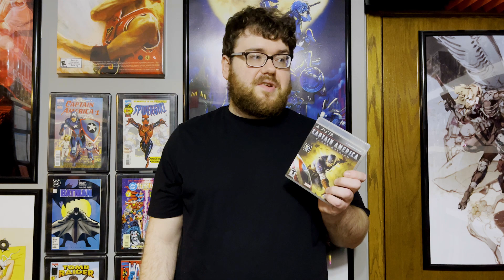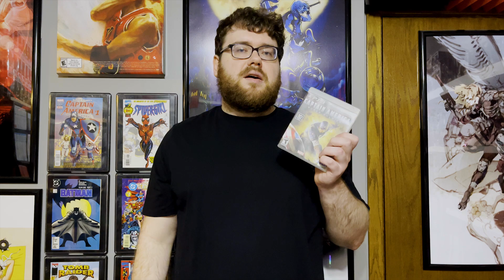The Awesome Captain America Game People Forgot - Captain America Super Soldier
Over the years, there have been a ton of superhero games that just slipped through the cracks. Captain America Super Soldier is one such game. This game based on the MCU (Marvel Cinematic Universe) Chris Evans version of Captain America is actually pretty fun. For this video, we're taking a look at the game on the PlayStation 3, which is similar to the Xbox 360 version of the game. In the future, it could be fun to look at some of the other versions.

Our Store!

Degenerate Plays

My New Channel - The King Of Creepy!

Enchanting ASMR

Magical Jill

Fiction Fringe

Sources